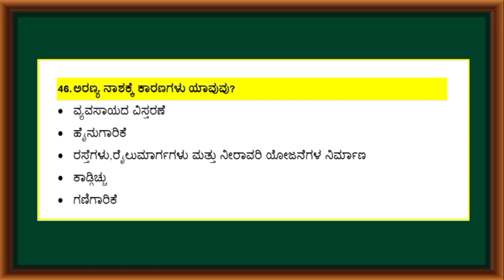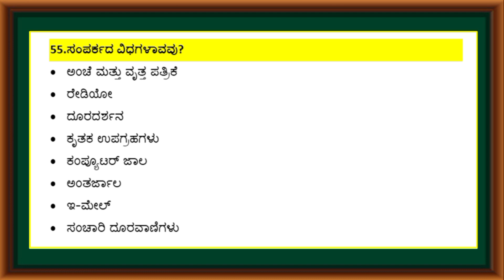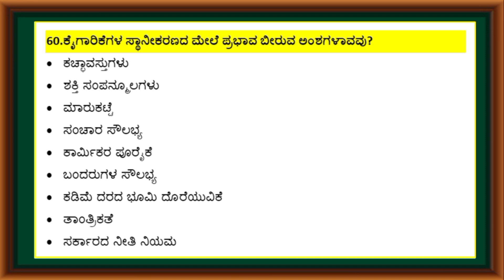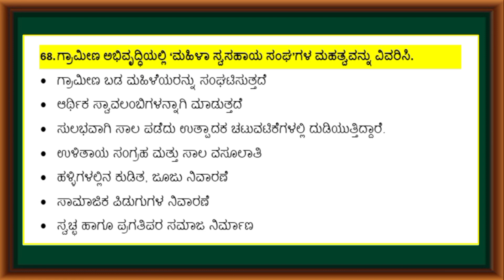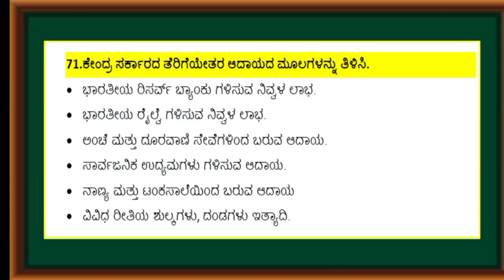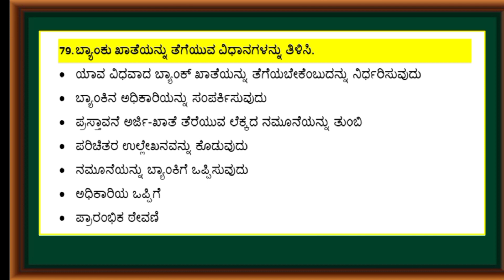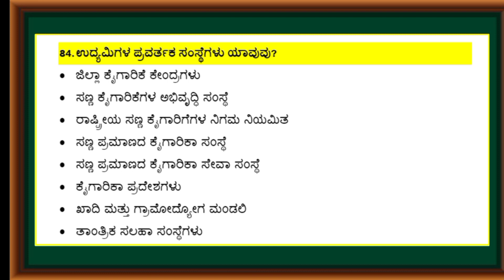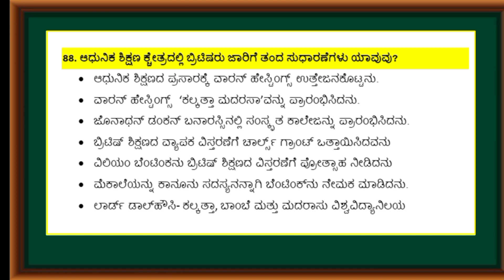ಹತ್ತನೇ ತರಗತಿ ಸಮಾಜ ವಿಜ್ಞಾನ –ಅತಿಮುಖ್ಯವಾದ ಪ್ರಶ್ನೆಗಳು ಭಾಗ-2